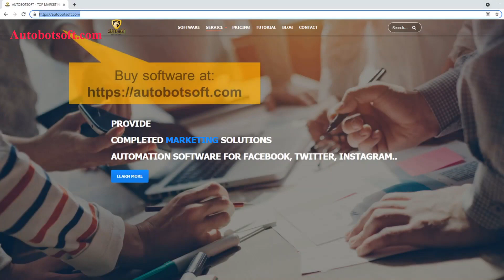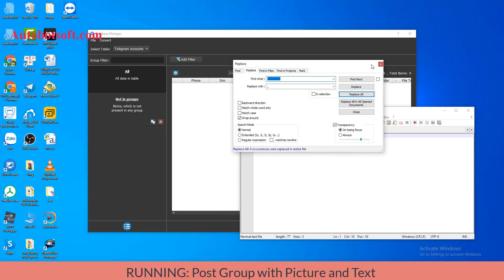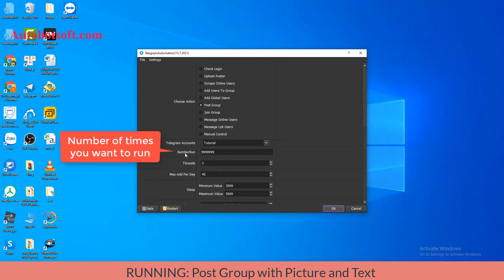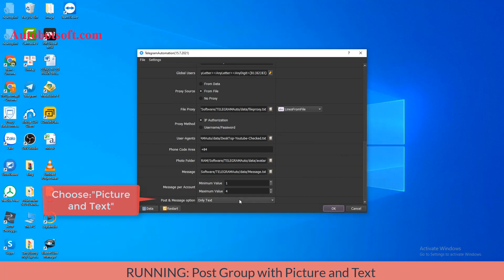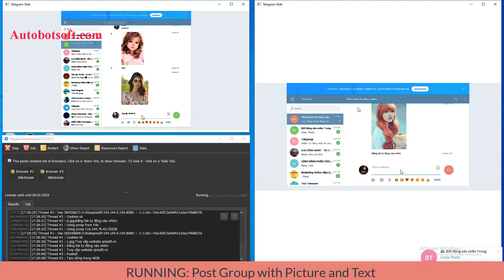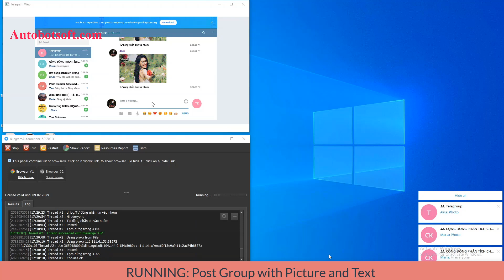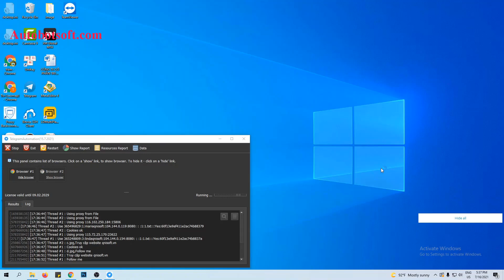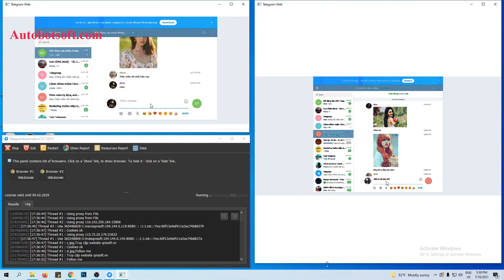How to Post to Telegram Groups in Bulk - Telegram Bot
Outstanding Features of Telegram software:
Login automatically
Check the login of the accounts
Seed Telegram accounts
Upload avatar in bulk
Scrape group members
Add members in bulk to group
Mass message online users
Search and add list of target users by username, name from Global Result
Post to thousands of groups
Auto Join in groups
Manual control
Runs with multiple threads
Run with various proxies
Auto change unlimited name
Change BIO
Change username in bulk
Random delay
Deleted username
Auto Join or leave groups;
Auto Post group templace
Auto add mem
Spam message
Send message list of users or online users automatically